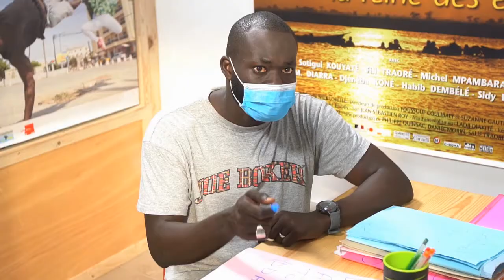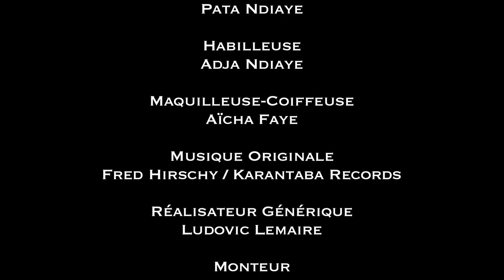Covid... Ça tourne ! - Épisode 06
La situation d’une personne âgée présentant des symptômes permet aux comédiens de rappeler les mesures à adopter : ne sortir qu’en cas de nécessité, rappel du port du masque, utilisation du gel hydroalcoolique…
Une série co-produite avec La Prod Sympa, avec le soutien du Goethe-Institut Senegal.